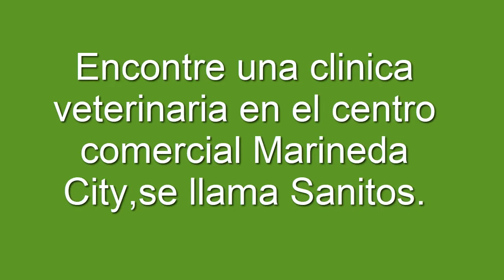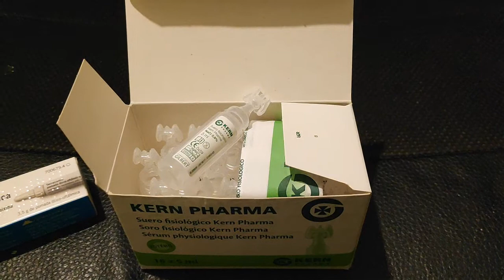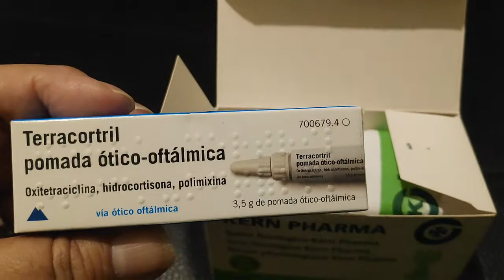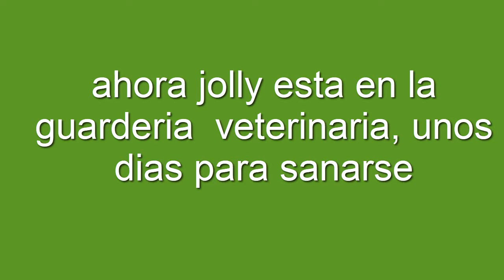Mi ratona esta enferma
Mi querida ratoncita tiene una gran infección, la llevo al medico